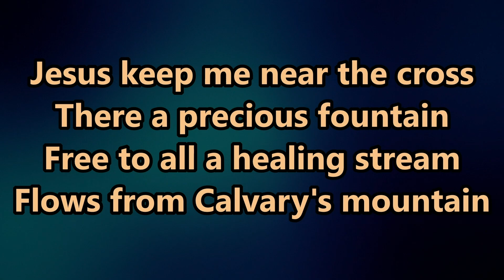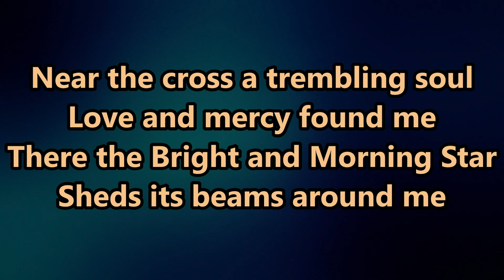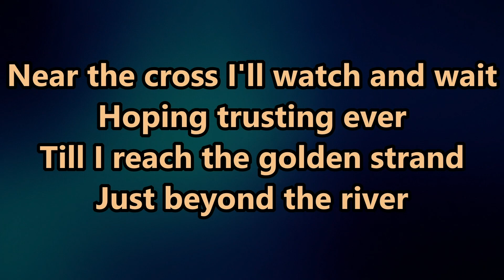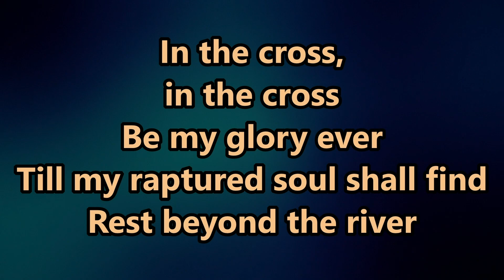Sunday School - June 30, 2024 - 2 Chronicles 7 - Gregg Hendren